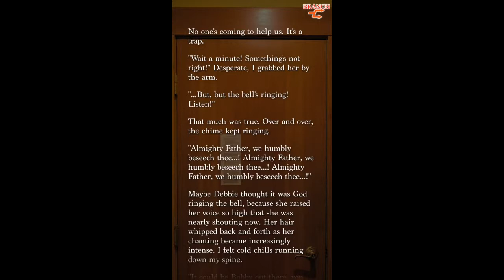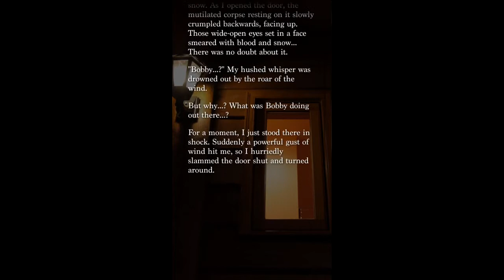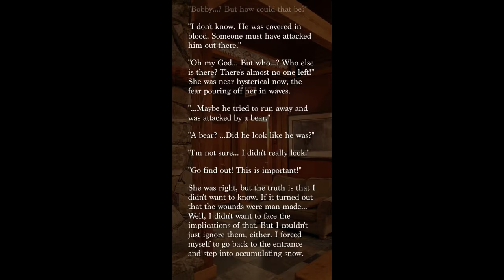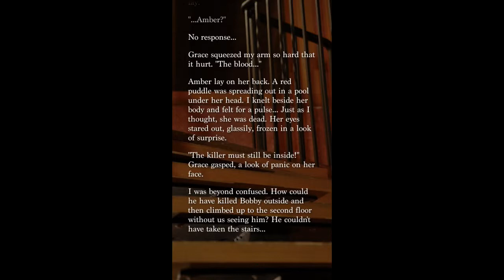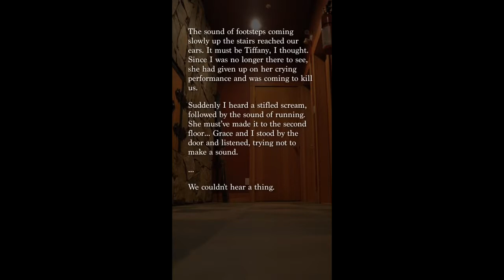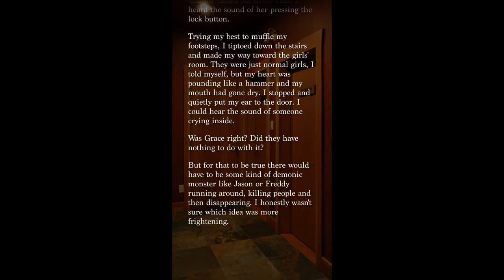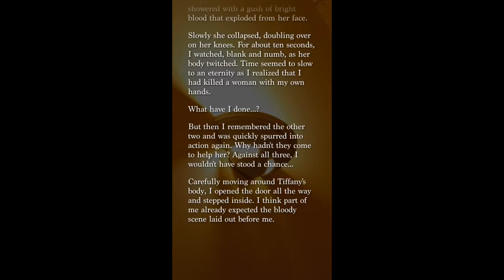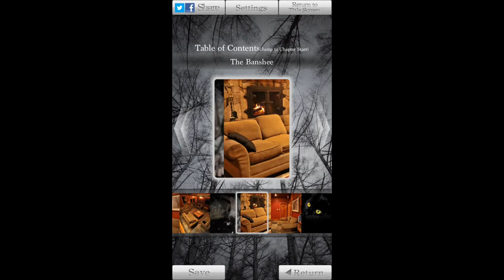Let's Play Banshee's Last Cry (iOS) Ep.8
It couldn't get worse could it?